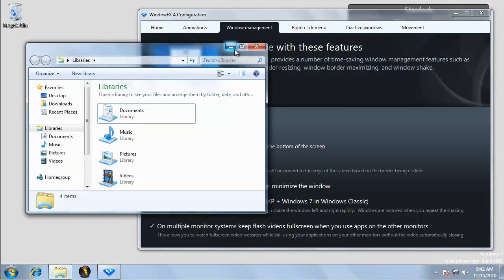WindowFX 4 - Window Management